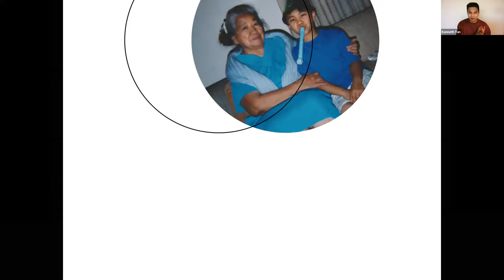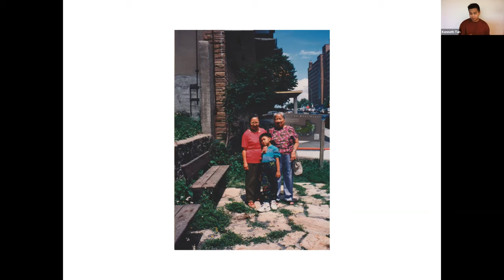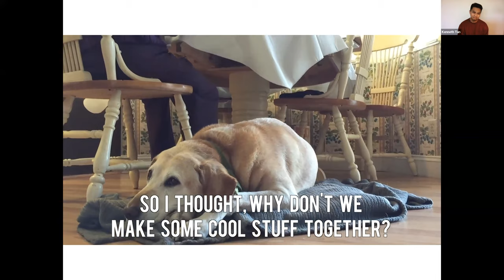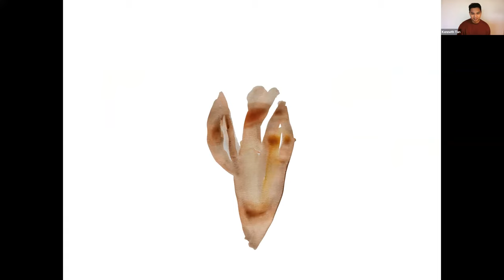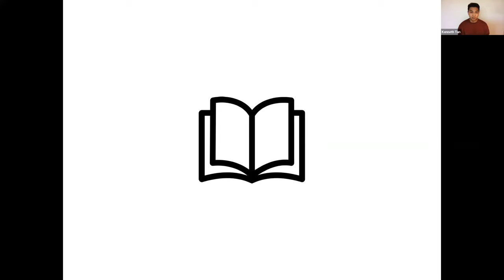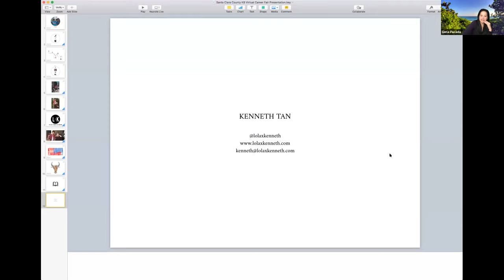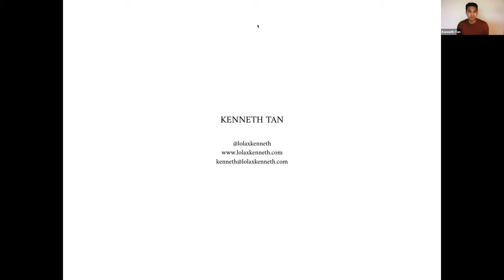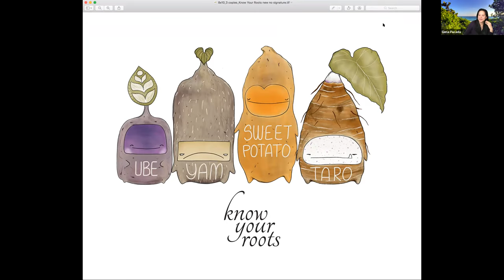Kenneth Tan, Small Business Owner @ The Lola x Kenneth Collaboration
Kenneth Tan was born in the Bay Area and raised in San Jose by his mom and grandma. Kenneth wanted to draw comics. His mom wanted him to study medicine. And his grandma just wanted him to take risks. Find out what happened next.